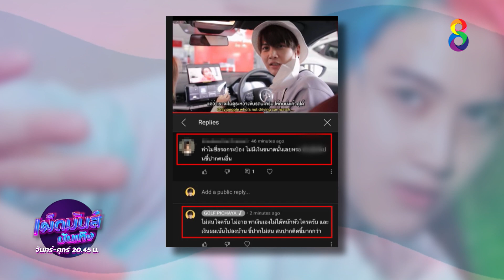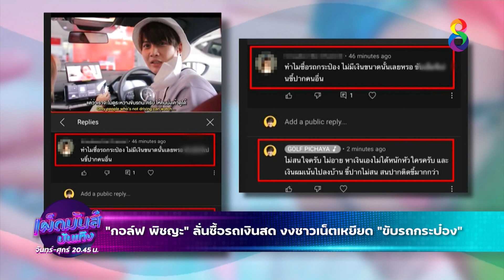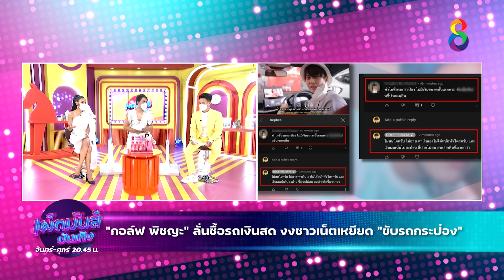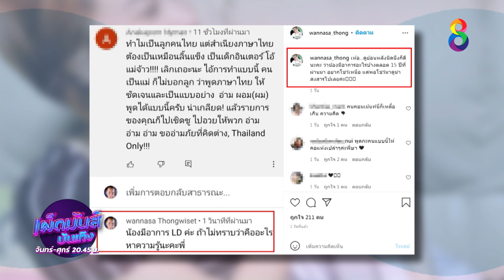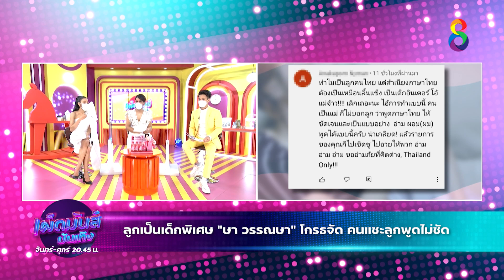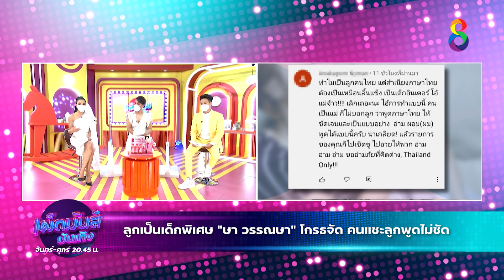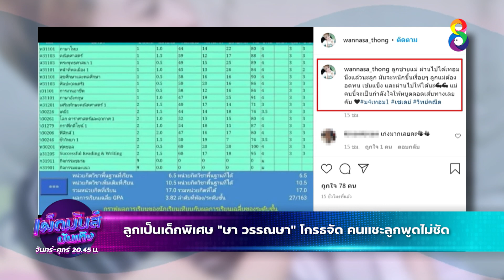เผ็ดมันส์บันเทิง l 06-10-64 l [2/3]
📺 "กอล์ฟ พิชญะ" ลั่นซื้อรถเงินสด งงชาวเน็ตเหยียด "ขับรถกระป๋อง"
📺 ลูกเป็นเด็กพิเศษ "ษา วรรณษา" โกรธจัด คนแซะลูกพูดไม่ชัด